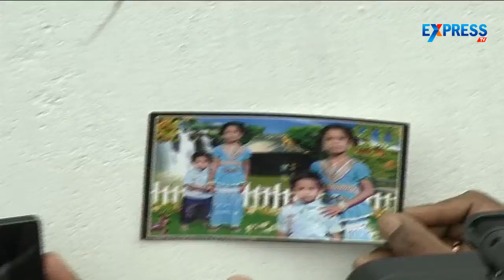Gas Cylinder Blast at Jawahar Nagar in Hyderabad : Three children severely injured